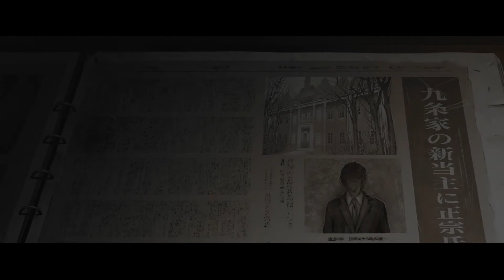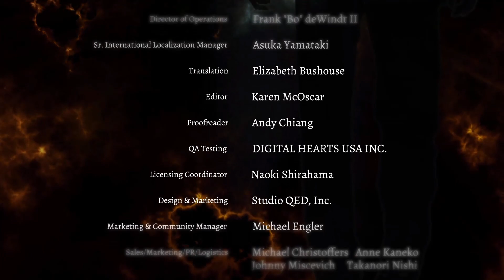Let's Play Spirit Hunter: Death Mark - Parte 26 | Lotta con la fonte di tutto il male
Traduco interamente in italiano Spirit Hunter: Death Mark, primo titolo della misteriosa serie di visual novel horror sviluppata da Experience.